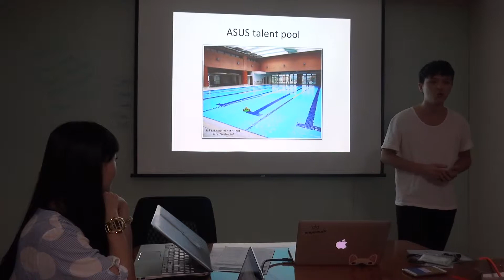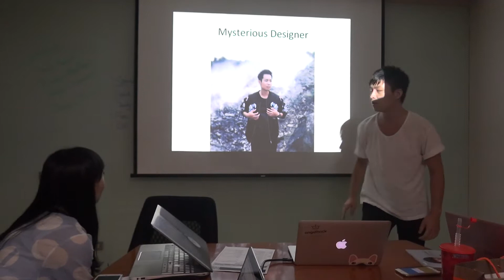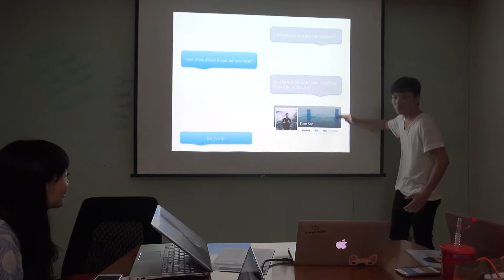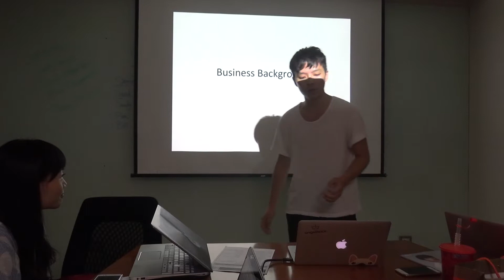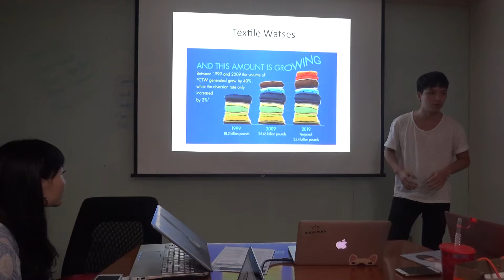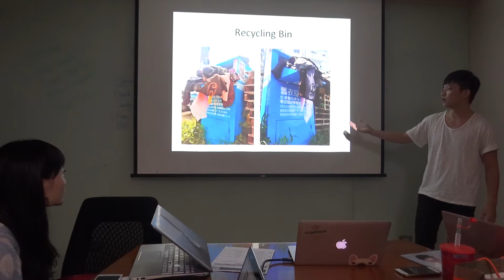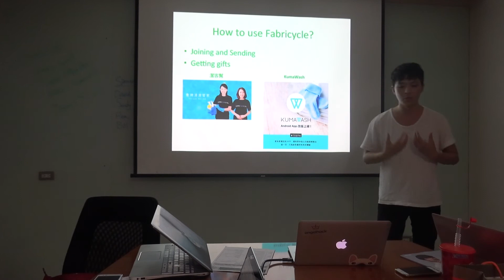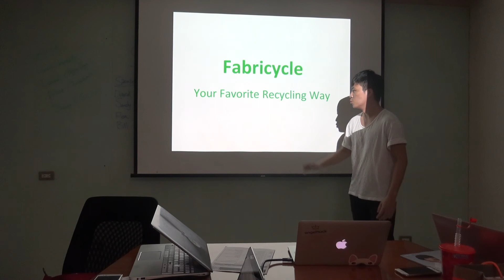Flea's C9 speech: Being an Entrepreneur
Speaker: Flea Chang
Objective: C9 Persuade with Power
Date: 2017/08/22
asus-TMC 94th meeting